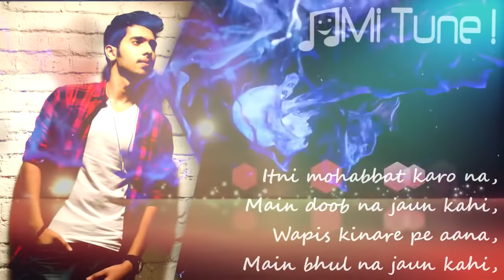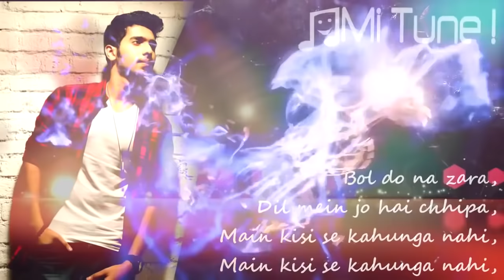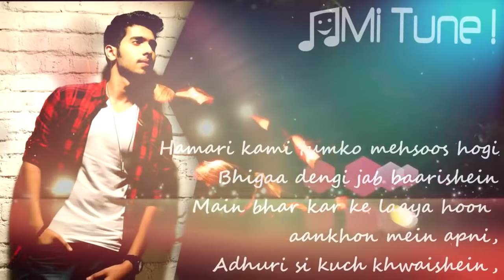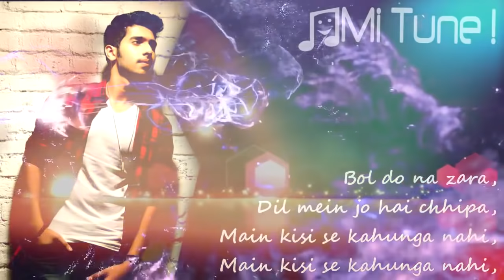Hamari kami tumko mehsoos hoGi